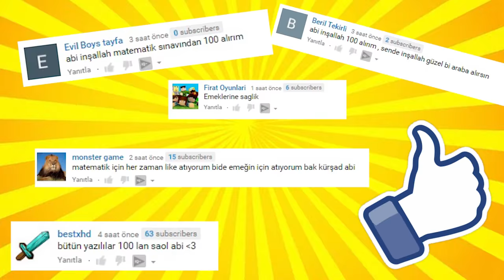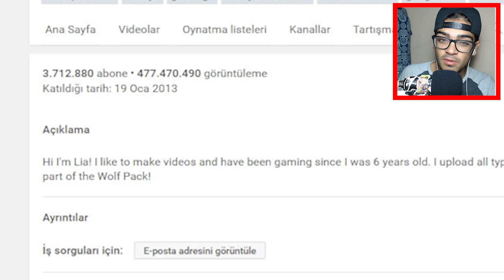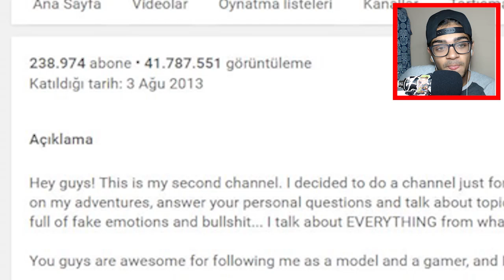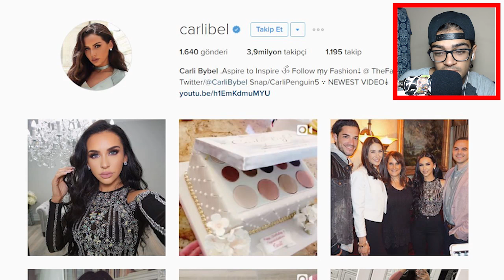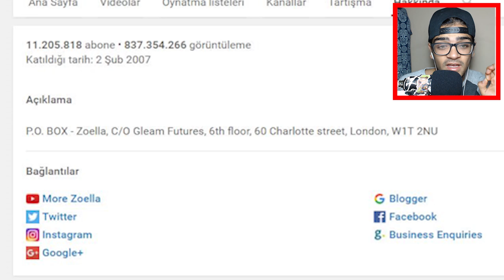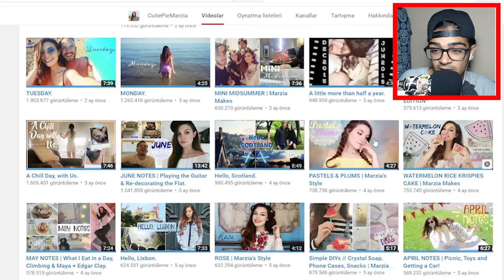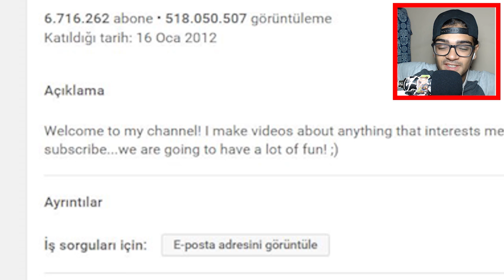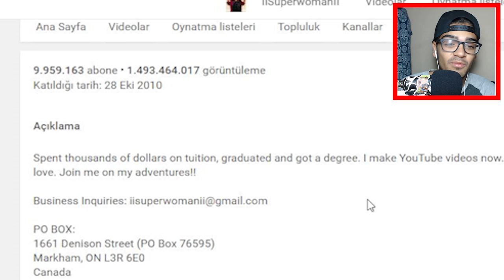EN SEKSİ KADIN YOUTUBERLER